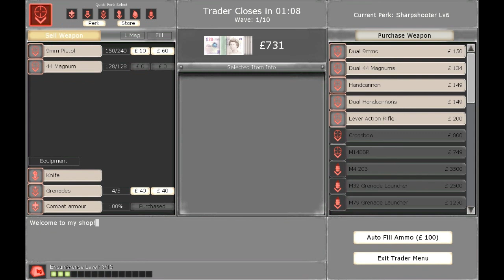Psyco~Squad Acheavments: Killing Floor Feeling Lucky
Master-Yoyo shows you how to get killing floors feeling lucky acheavment